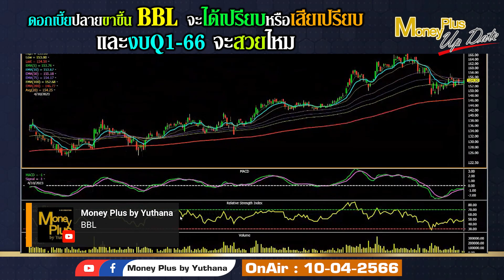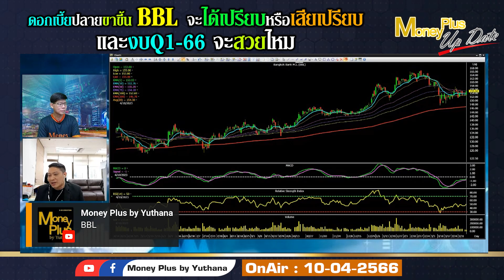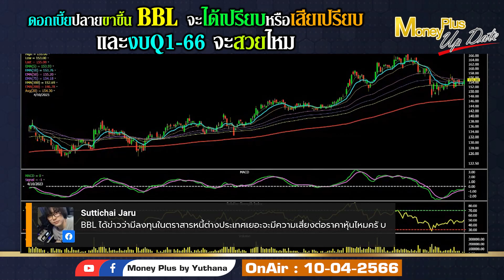ดอกเบี้ยปลายขาขึ้นBBLจะได้เปรียบหรือเสียเปรียบ งบQ1-66จะสวยไหม?คุณธนเดช&คุณยุทธนา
▶️ ดอกเบี้ยปลายขาขึ้น BBLจะได้เปรียบหรือเสียเปรียบและงบ Q1-66จะสวยไหม? คุณธนเดช & คุณยุทธนา
คลิกลิงค์เพื่อรับชม คุณธนเดช (ฉบับเต็ม)

รายการ  : Money Plus Special (On Air 10/04/66)
ผู้ให้สัมภาษณ์ :  คุณธนเดช  รังษีธนานนท์
ตำแหน่ง : Director of Research บล.พาย
ดำเนินรายการโดย : คุณยุทธนา กระบวนแสง